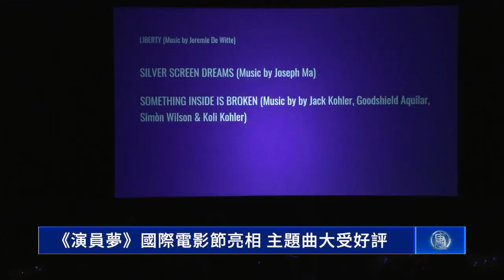《演員夢》國際電影節亮相 主題曲大受好評｜今日加州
《演員夢》國際電影節亮相 主題曲大受好評

新世紀影視的最新作品《演員夢》，在本屆伯班克國際電影節，大放異彩。不僅電影受到主辦方表揚，主題曲也入圍最佳電影配樂。

週日（11日），電影《演員夢》的主創團隊，首次在洛杉磯的伯班克國際電影節（Burbank International Film Festival）亮相，而主辦方對這部電影也讚譽有加。

伯班克國際電影節主席 Kurt Patino：「我看了這部電影， 太棒了， 音樂很美妙。這部電影講述了主角們試圖在演藝生涯和現實中，尋找出路。我喜愛電影的所有元素。」

電影的主題曲《歸航》，也獲得了本屆電影節「最佳長篇電影配樂」（Best Feature Film Score）的提名。

伯班克國際電影節配樂評委 Alan Derian：「電影配樂的質量、歌曲、配樂與畫面的契合度，絕對值得被電影節提名。從歌曲《歸航》中，我感受到了滿滿的希望，曲子充滿了正面信息，所以這真的是非常美妙的音樂。我記得是導演演唱了這首曲子，所以他不僅是一位導演，也是一位極具才華的歌手。」

主辦方甚至特地安排主題曲在頒獎典禮前播放，讓主創團隊感到十分激動。

演員 鄭雪菲：「我聽到《歸航》這個主題曲在大廳播放那一刻，我內心特別的感動和激動，因為這首音樂特別的悅耳動聽，而且我本人特別喜歡唱它。裡面有句歌詞"人生一世草一秋"，我覺得其實在我們每個人的人生當中，都會遇到大起大落，或者會遇到迷茫、或者遇到坎坷。我們也是希望能夠通過《演員夢》這部影片，能夠帶給更多人「真、善、忍」的美好。」

演員兼製片人 慧玥：「大家很長時間的努力終於得到了回報。加上這個曲子它的優美的旋律，其實給人帶來的是一種積極向上的，是一種振奮的感覺。我覺得能有機會看到我們影片的觀眾一定會從中受益的。」

自2018年以來，新世紀影視製作了50多部影片。而最新的長篇電影《演員夢》，於上週五（9日）在洛杉磯完成了全球首映，之後將在溫哥華、紐約等地舉行放映會。